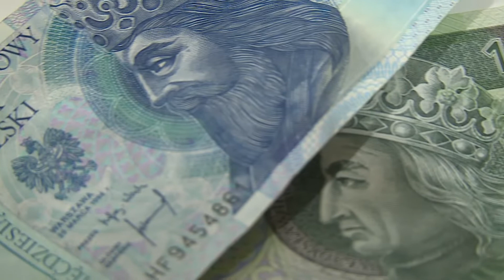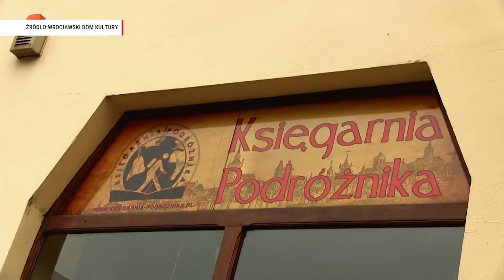Skrót informacji gospodarczych 13-08-2021 | Ekonomia Raport Flash